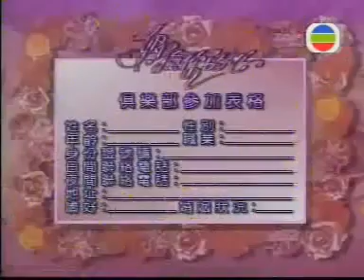beyond之（翡翠台採訪+MV)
community posts are on only way

sorry, community posts are only available only available on your computer and the latest version of the you tube app on mobile phones right now.